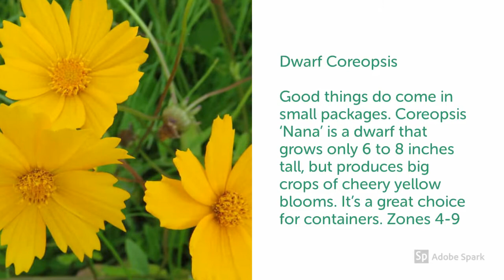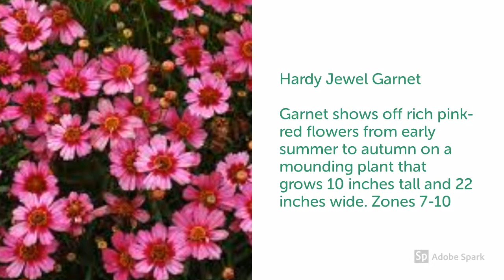Coreopsis Varieties A to Z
► Coreopsis Varieties A to Z, Coprepsis Varieties enhanced the beauty of borders with the color shades of yellow, orange, rose, lavender, white, or bi-colored flowers, and all of the coreopsis varieties bloomed in masses. Coreopsis is sun-loving, drought-tolerant, and highly attractive to hungry butterflies. Most coreopsis varieties grow 18 to 24 inches tall, but dwarf forms that grow only 6-12 inches tall are also available. Use dwarf coreopsis in rock gardens or at the edge of paths or walkways.

Coreopsis is a genus of flowering plants in the family Asteraceae. Common names include calliopsis and tickseed, a name shared with various other plants. Wikipedia.
Please let us know which coreopsis variety you have and which one you want to have, post your comment, and keep watching!

00:00 Autumn Blush
00:12 Big Bang Full Moon
00:22 Big Bang Redshift, Creme Brulee
00:35 Creme Caramel
00:45 Dwarf Coreopsis, Hardy Jewel Desert Coral
00:58 Hardy Jewel Garnet, Solanna Golden Sphere